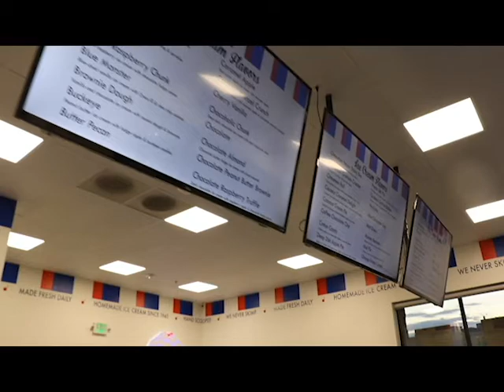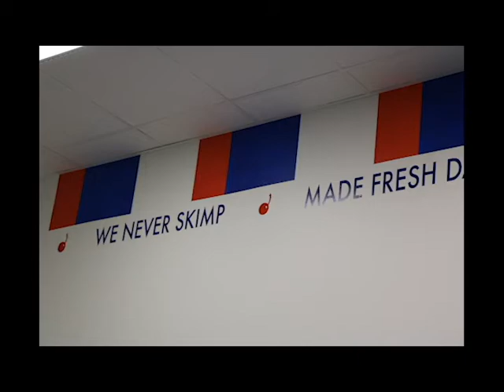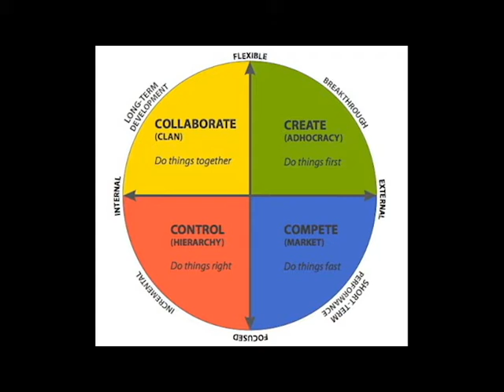Handel's Ice Cream Spotlight Draft